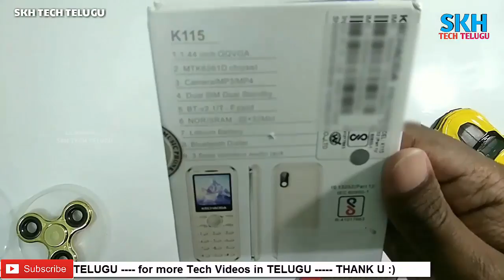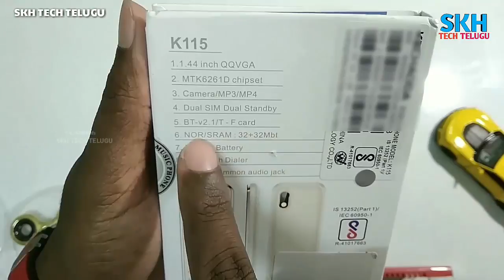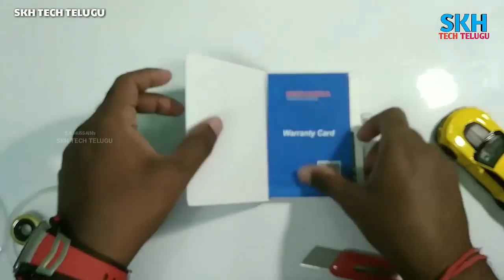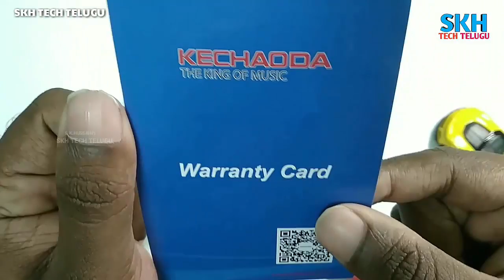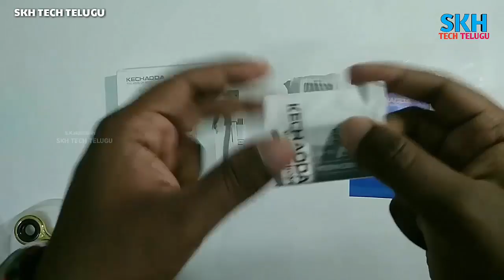Tiny iPhone X KECHADDA K115 Card Phone Unboxing And Overview in Telugu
In this Video We Done Unboxing and Overview of KECHADDA K115 Which Has Tiny iPhone X

Phone Buy

It is a Basic Card phone With Great Build Quality n Amazing Finish and its Look like tiny iPhone X but it's not same. It have so many Features like Bluetooth FM Radio Multimedia etc

We Done So Much Efforts To make this Video Please Support Us